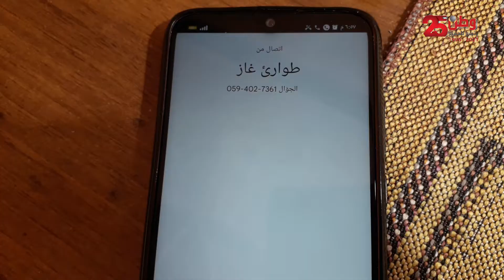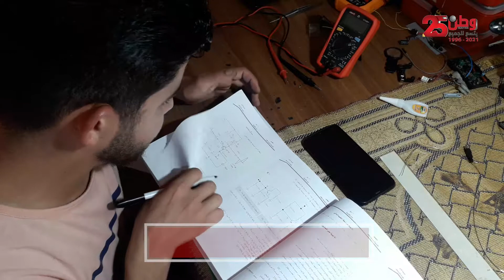تجنباً لحوادث الحرائق.. شاب من غزة دفعته هوايته إلى ابتكار يتنبأ بتسرب الغاز